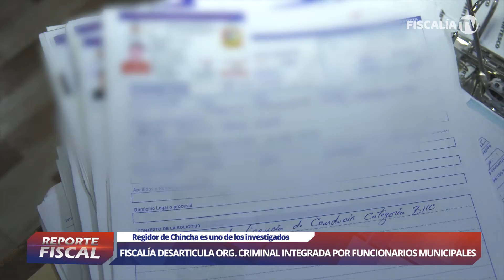ReporteFiscal, por FiscalíaTV- Programa N°12